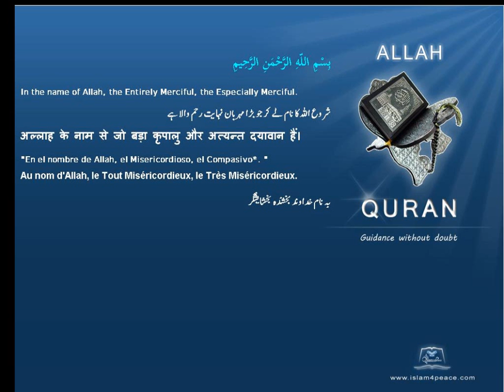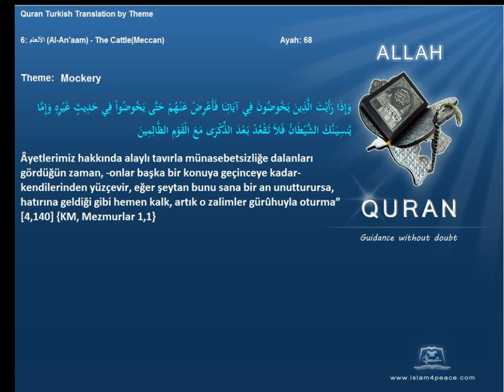Quran by Theme Turkish Mockery Islam4Peace com